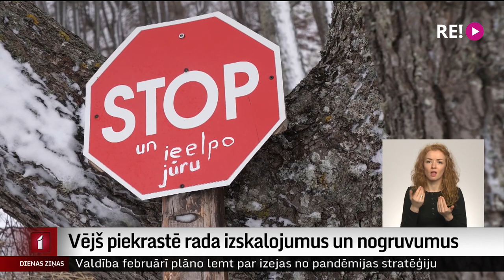Vējš piekrastē rada izskalojumus un nogruvumus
Jūrā un stāvkrasta nogāzēs sakrituši koki – tādus skatus šajās dienās iemūžinājis ne viens vien aculiecinieks. Krasta nobrukumi ir bijuši gan Kolkā, gan stāvkrastos Ventspils un Dienvidkurzemes novados. Laika prognozes liecina, ka Latvijas piekrastē arī tuvākajās nedēļās jārēķinās ar izskalojumiem un nogruvumiem.